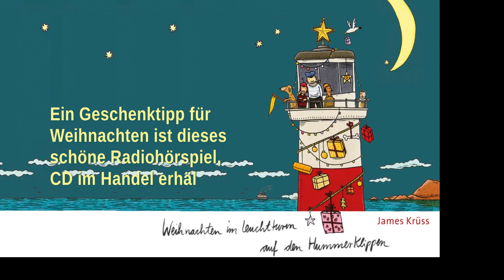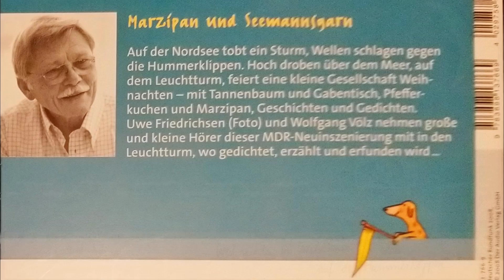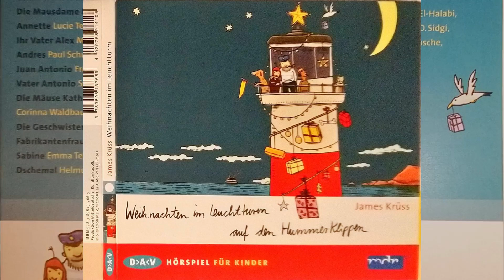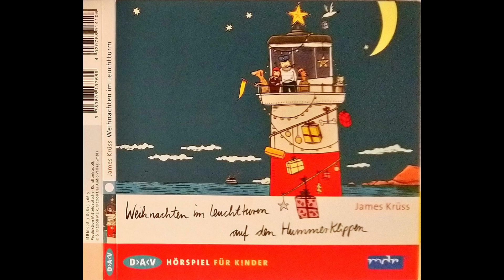Weihnachten im Leuchtturm auf den Hummerklippen, Hörspiel nach James KRÜSS (Trailer)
Diese CD ist sicher ein cooles Weihnachtsgeschenk. Mit vielen bekannten Stimmen wie Uwe Friedrichsen, Wolfgang Völz und Jens Wawrczeck.

Vielleicht sendet der MDR das Radiohörspiel ja mal wieder zu Weihnachten.